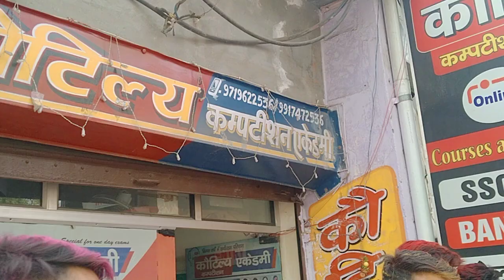Happy Holi 🌈🌈🌈🌈 vairlvideo holi happyholi shortvideo newvideo 🇮🇳🇮🇳🇮🇳